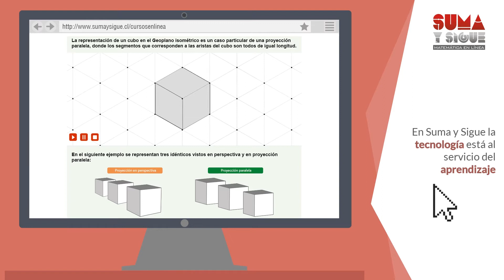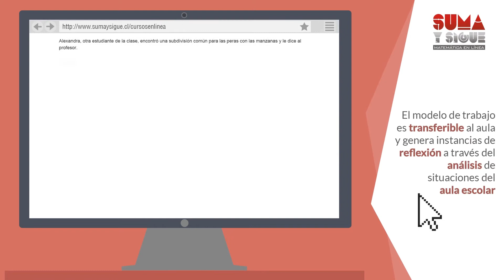Suma y Sigue - Video Promocional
Video de presentación del programa Suma y Sigue, matemática en línea. En este se pueden observar sus principales atributos y experiencias de los docentes en el programa.